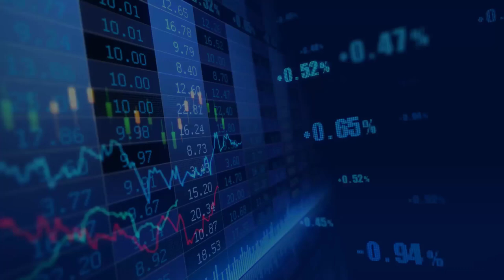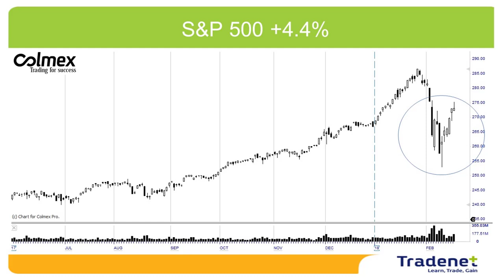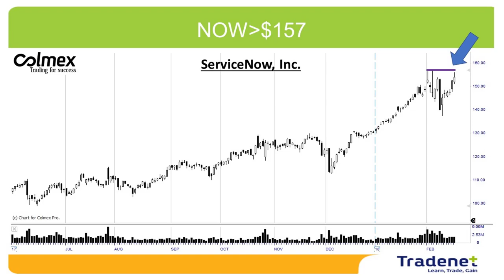Swing Trading Weekly Review - February 19th.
Hi traders, the S&P 500 surged 4.4% last week, the strongest weekly hike in the past five years. The market has cut close to 50% of the recent pullback and is now only 5% below all time high. Is there a fundamental justification for this? No, especially when terrible inflation numbers were published, but you have to be stupid to argue with the market. As I mentioned last week, I am expecting new highs, so in the near term I expect further gains. Note - a short trading week in light of Presidents' Day on Monday.